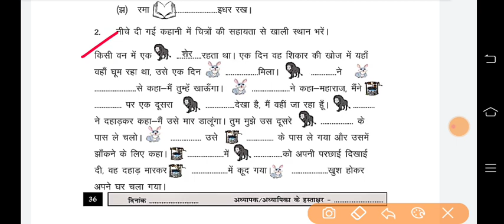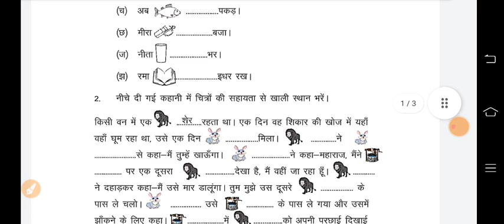Class 3 Hindi/ हिंदी Homework/ Grahkarya 25/1/2022 | Smile 3.0 Homework | स्माइल कार्यक्रम-गृहकार्य